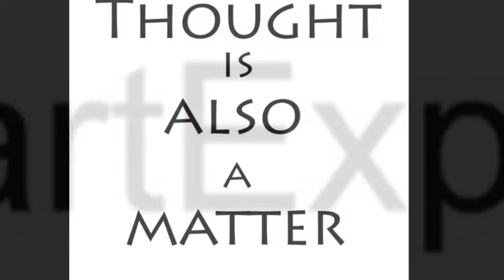Thought is also a matter - artist at work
Raju Sutar an established contemporary artist working on a project titled 'Thought is also a matter' as a collateral event for Kochi-Muziris Biennale 2018.

Abstract work in making, it is a 7 split canvas of 12 feet X 42 feet.

A project curated by Raju Sutar and presented by artExperiments.com